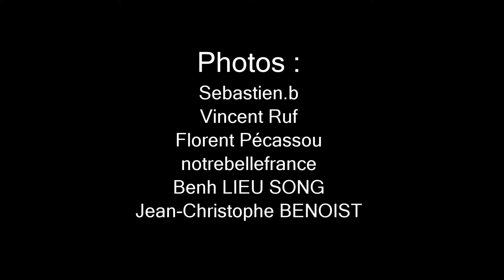Cité épiscopale d'Albi au Patrimoine de l'Humanité par l'Unesco (notrebellefrance)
Albi, la Cité épiscopale se classe parmi les hauts lieux du Patrimoine culturel de l'Humanité à travers le monde. Depuis 2010, le Comité du Patrimoine mondial de l'UNESCO a reconnu la valeur universelle exceptionnelle du site albigeois fréquenté par plus de 800 000 visiteurs chaque année.

La Cité épiscopale est structurée autour de 2 véritables forteresses médiévales :

- la cathédrale Sainte-Cécile, la plus grande cathédrale de brique au monde

- le palais de la Berbie, ancienne place forte des évêques aujourd'hui siège du musée Toulouse-Lautrec, la plus importante collection publique du peintre au monde. Elle a été inscrite pour un ensemble bâti remarquablement préservé, une représentation unique en Europe de ce type de développement urbain allant du Moyen Age à l'époque moderne et contemporaine.